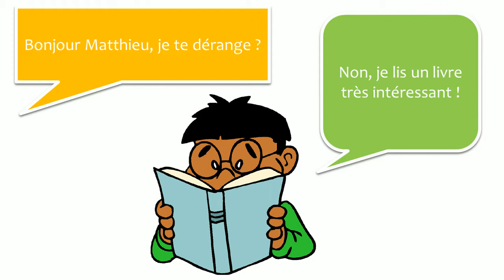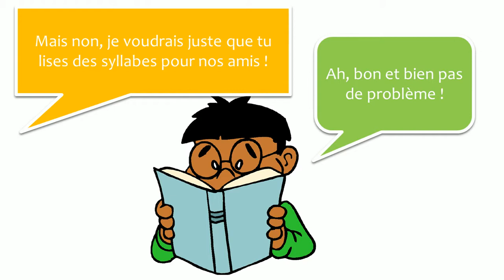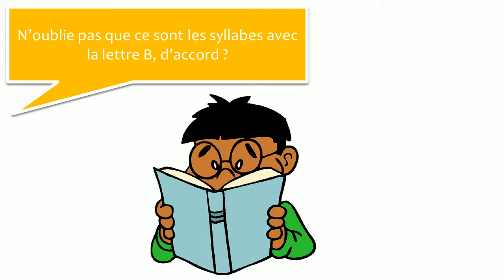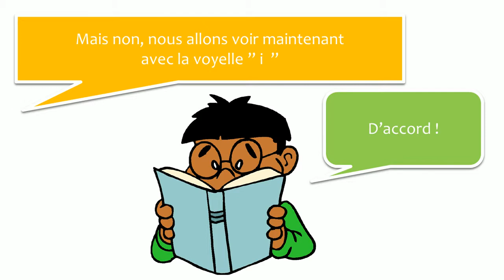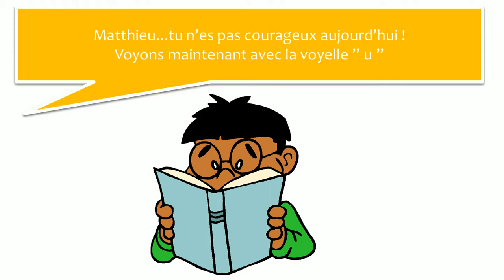Ismerje meg a francia és párbeszédek # 15